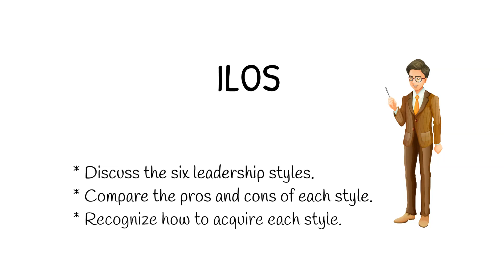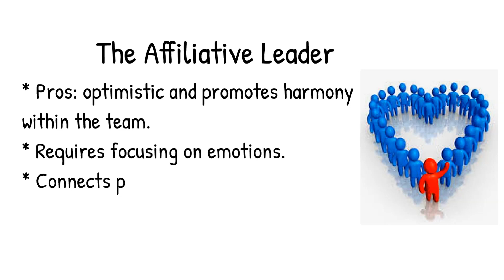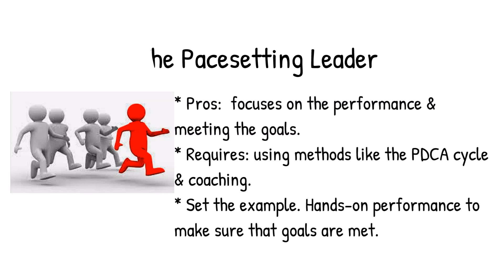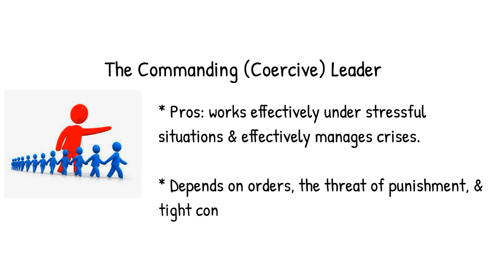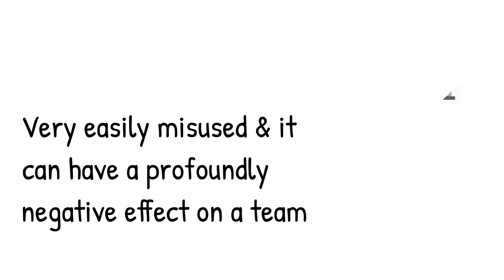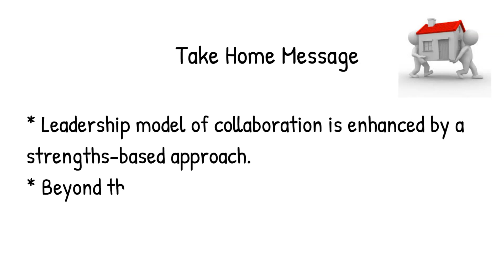Leadership styles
Leadership in curriculum ML Web team
ASU MENA FRI 2020